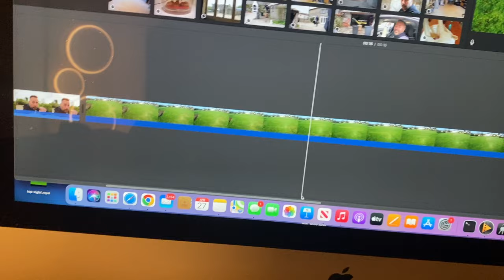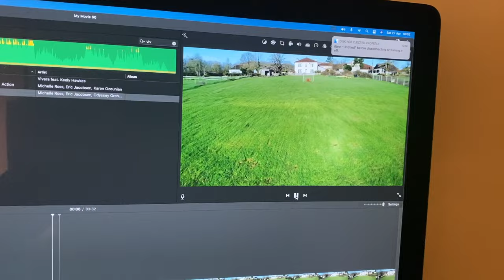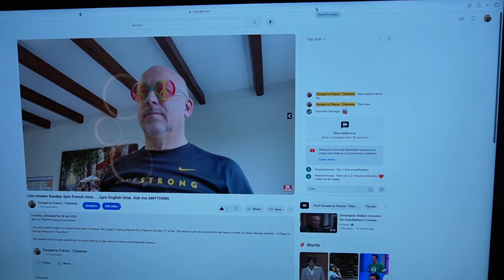Retired at 52 in France | A Place in the Sun found us our dream home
We are due to appear on channel 4's A Place in the Sun this year. They found us our dream home here in the Charente region of the south west of France.

I am a retired Police Officer having retired at the age of 51. I am now 52 and we have lived in France for eight months now.

So what do retired people do in France. watch the video and see.